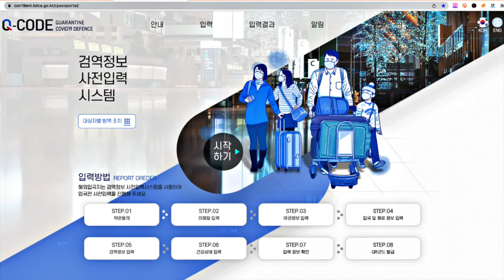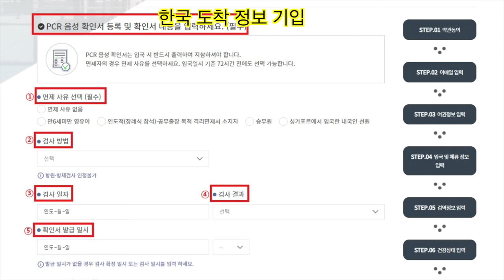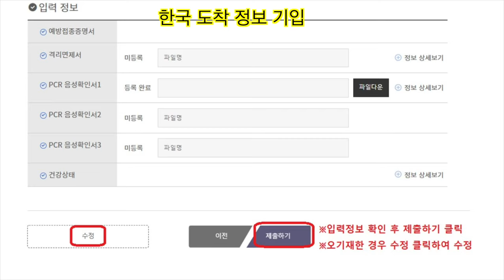한국 입국 절차를 빠르게, 검역 정보 사전 등록 온라인 시스템 Q-Code (검역정보 사전입력 시스템)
해외에서 한국으로 입국할 때, PCR 검사 음성 확인서, 코로나 백신 접종 증명서가 필요합니다. 일일이 서류를 검사하면 대기 시간이 너무 길어지니, 온라인을 통해 미리 등록, 편하게 통과하는 시스템입니다. ,